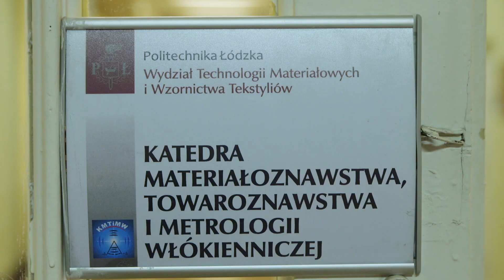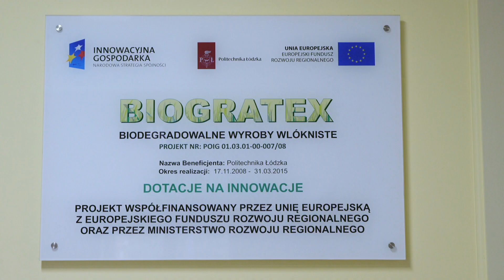Politechnika Łódzka - Historie Sukcesu